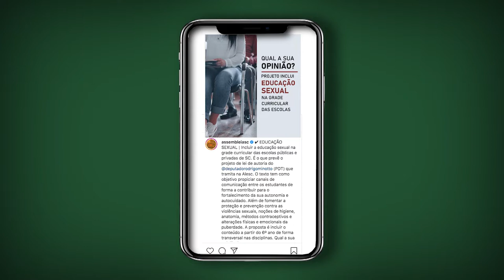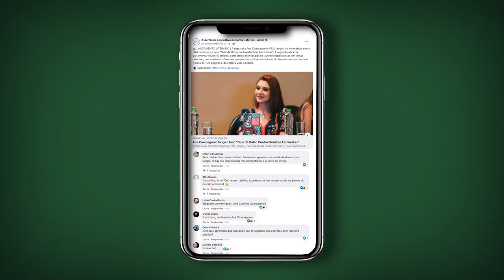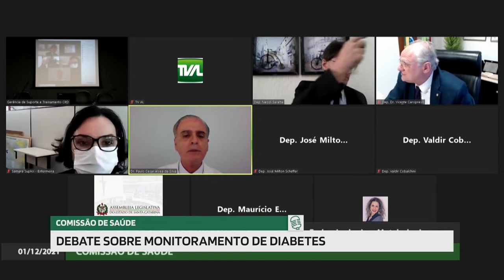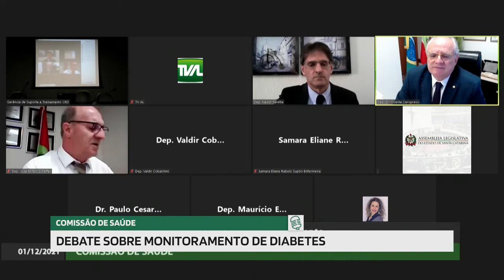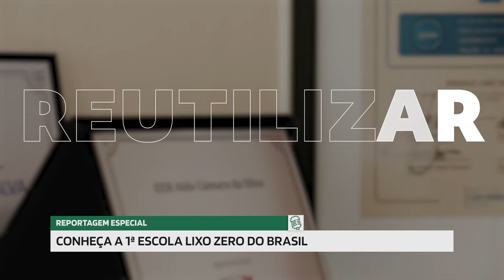Jornal Redação Final - 03/12/21